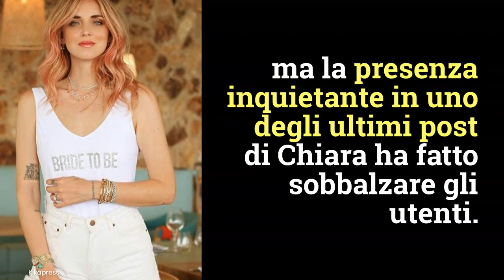'Paura', l'uomo alle spalle di Chiara Ferragni spaventa i fan. 'E' inquietante'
Che la casa di Chiara Ferragni e Fedez sia piena di oggetti per lo meno particolari non è cosa nuova ma la presenza inquietante in uno degli ultimi post di Chiara ha fatto sobbalzare gli utenti.

Credits: Kikapress

LEGGI ANCHE --  Brutta sorpresa per Fedez: è un vero problema per il rapper. Solidarietà dei fan